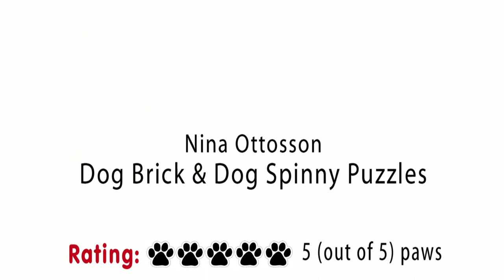Pet Product Review: Nina Ottosson Dog Puzzles from Company of Animals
Shakespeare, Joey, Kaya and Colton all tested the Nina Ottoson Dog Spinny and Dog Brick puzzles from Company of Animals. Excellent pet toys - 5 paws up!